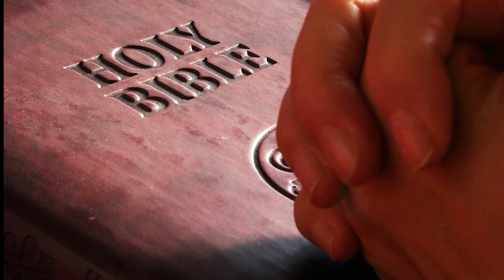Dzień 28 z 40.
"Treść materiałów do rozważań została podzielona na pięć części. Każda
z nich opisuje doświadczenia, jakie przechodzą naśladowcy Jezusa, gdy są
gotowi na Jego powtórne przyjście. Pod każdym studium znajdują się osobiste rozważania i pytania do dyskusji. Jeśli chcesz nawiązać bliższą relację z Jezusem i dotrzeć do tych, których Bóg położył ci na sercu — tych, którzy kiedyś poznali prawdę Słowa Bożego, ale od niej odeszli, albo nigdy nie słyszeli danego przez Boga ostrzeżenia mającego przygotować świat na bliski powrót Chrystusa — ta książka jest dla ciebie". -autor